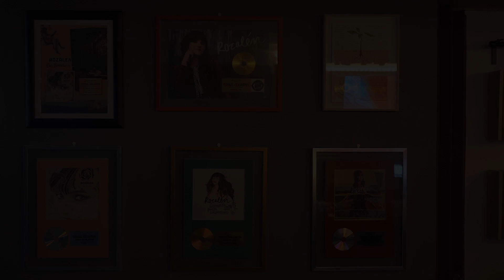"Juramento" - Josemi Carmona, Javier Colina & Bandolero (De Cerca) ft. Rozalén - Making of